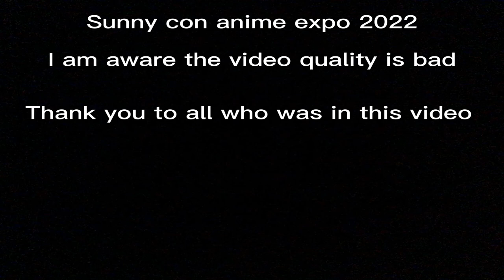sunnycon 2022 COSPLAY VIDEO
FIRST VIDEO WOWE I WAS HAPPY WITH ALL WHO HELPED ME.

HOPE TO SEE YOU NEXT YEAR, ROLL ON SUNNYCON 2023!